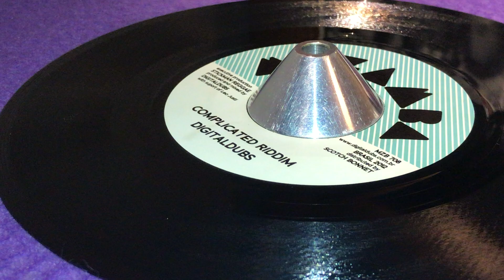DIGITALDUBS ~ Complicate Riddim (SUGAR MINOTT ~ Complicated People, B Side)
Prod & Mix : Digitaldubs, Leo Justi ~ MUZAMBA ~ Exe Prod : Stickman Reggae ~ Dist : Scotch Bonnet ~ Pressed by MPO ~ 7'' ~ 2012 ~ Brazil ~ Original Press ~